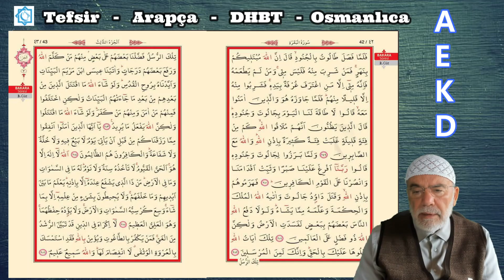BAKARA SURESİ 249-252 AYETLERİNİN TEFSİRİ VE İRABI